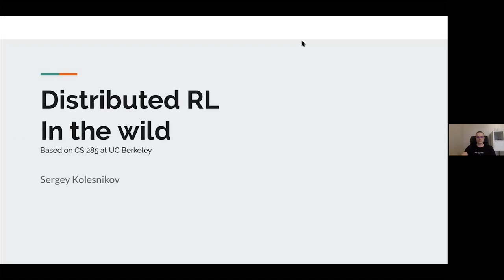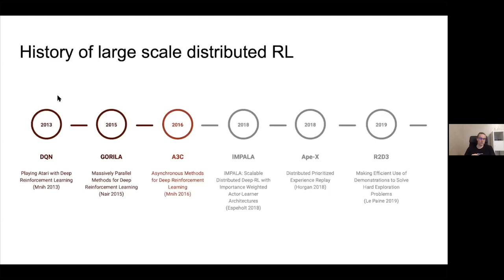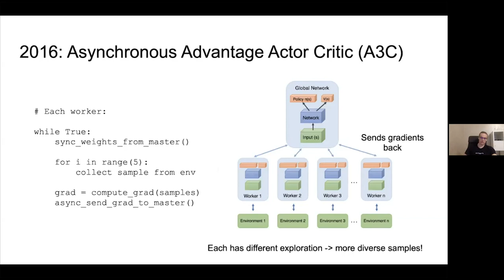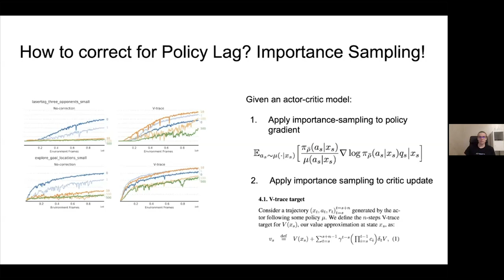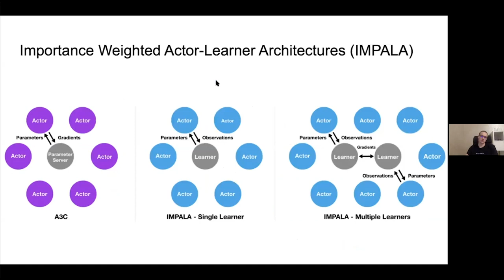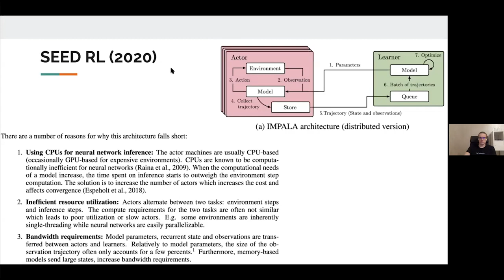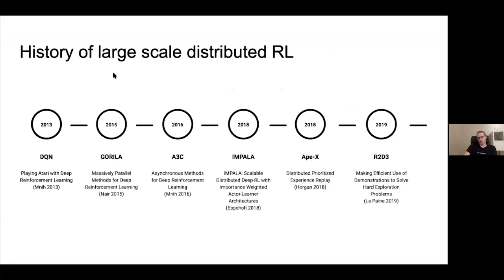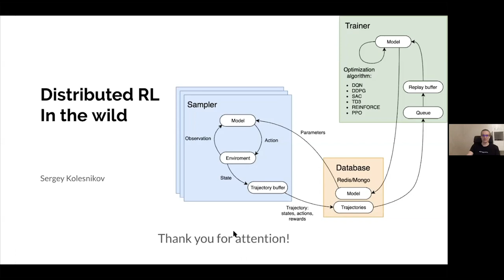RL#13: Distributed RL In the wild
Advanced Topics in Reinforcement Learning

Сергей Колесников рассказывает историю развития Distributed RL: процесс перехода от single-thread DQN до large-scale Alpha*. В лекции рассмотрим, что было и что стало, факторы влияния и какая сейчас SOTA-архитектура для этой машинерии.